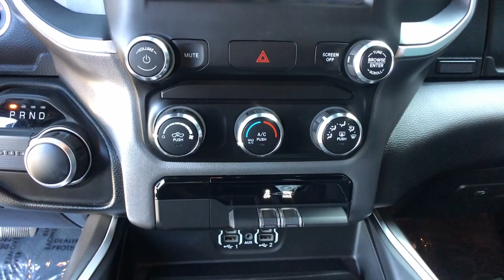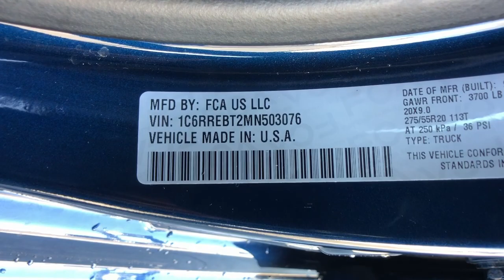2021 Ram 1500 Arvin, Oildale, Shafter, Wasco, Bakersfield, CA TZ30887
Patriot Blue Pearlcoat Used 2021 Ram 1500 Big Horn/Lone Star available in Bakersfield, CA at  Bakersfield Mazda. Servicing the Arvin, Oildale, Shafter, Wasco, CA area.

Bakersfield Mazda
2900 Cattle Dr